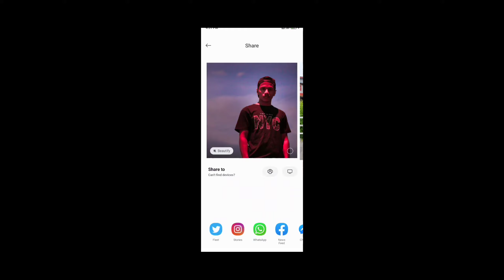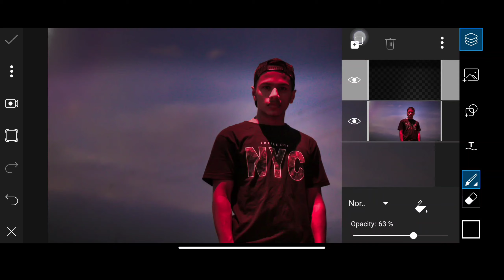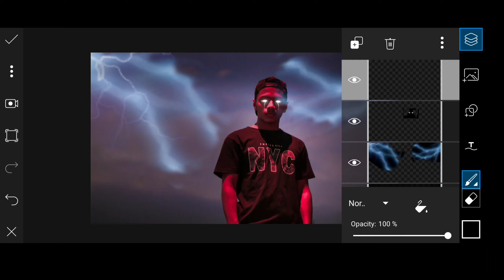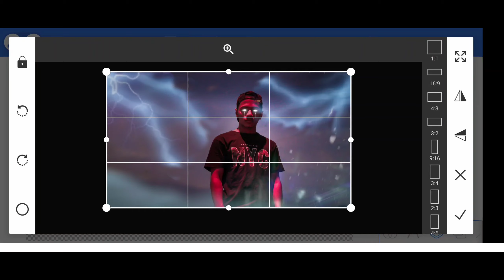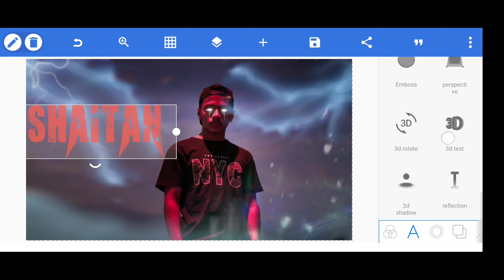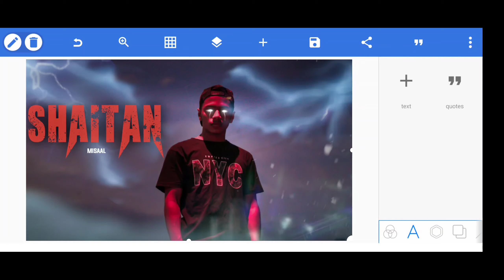SHAITAN😈- (OFFICIAL MUSIC VIDEO) THUMBNAIL EDITING IN PICSART | MUSIC VIDEO THUMBNAIL KAISE BANAYE🔥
AAJ IS VIDEO M MAI AAPKO BASIC MUSIC VIDEO THUMBNAIL BANANA SIKHAUNGA JO BEGINNERS H UNKO KAFI HELP HOGA AUR IDEA BHI HOGA .

YOUR SUPPORT MATTERS A LOT

HERE IS THE DOWNLOAD LINKS-

NEW AMAZING🤩
CONTENTS📱
COMING
SOON